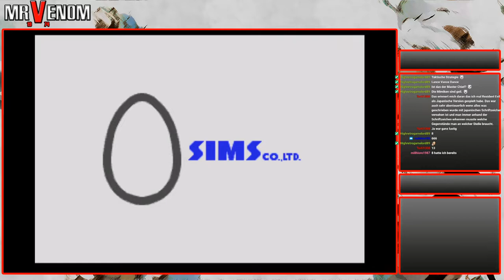Sega Mega Drive / Genesis Mini Special | Japan 8: Outrun 2019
Folge Japan 08: OUTRUN 2019
*** SEGAMINI *** Hier bestellen